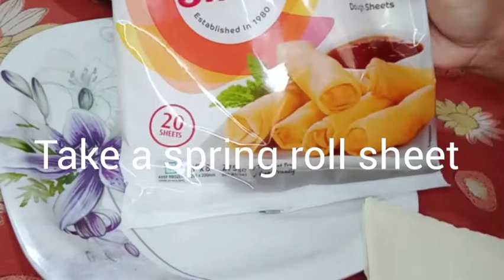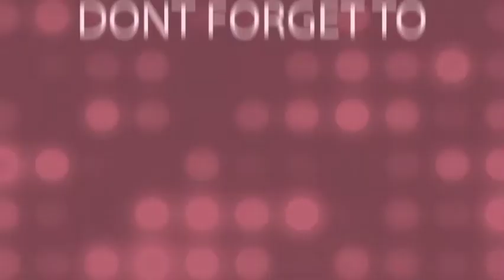Mutton kheema springroll | Spring rolls| Yummy rolls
Today Will make Yummy Mutton Spring Rolls Recipe

Ingredients:-
minced meat/kheema
red chilli powder
haldi powder
dhaniya powder
salt
oil
onion
kothmir/coriander leaves
spring rolls sheet
maida